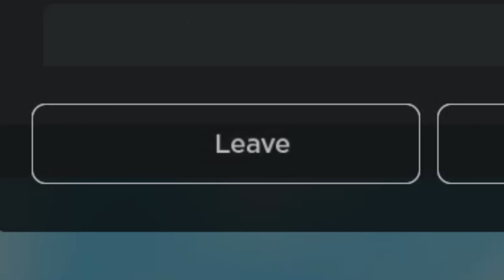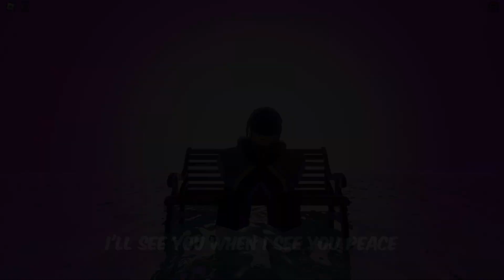Three Fatal Mistakes Every Starter Roblox Developer Make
Avoid this mistakes at all costs if you wanna make the journey as easy as possible. I hope you learned something new today to help you on the road. And as always, stay safe bro, and I'll see you, when I see you, peace...